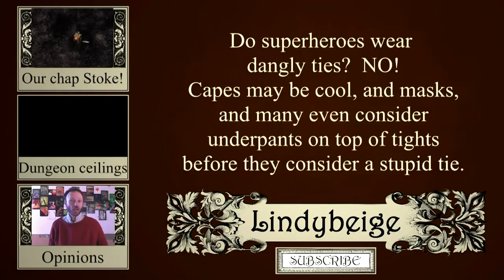How to tie a bow tie, and a criticism of the dangly sort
By request, a guide to tying the two main types of tie: the bow tie (favoured by the dapper classes) and the other dangly sort (an affront to humanity).

How to tie a bow tie, and a rant about the dangly sort